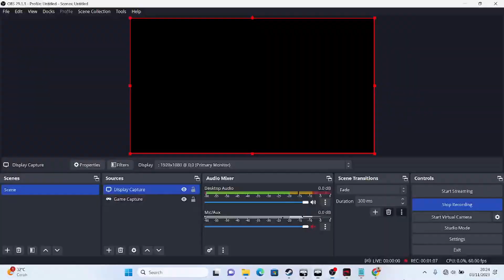DEVASTATED!! Russian Port Cities and Ships ere Not Spared From Short Range Missile Attacks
Thanks.